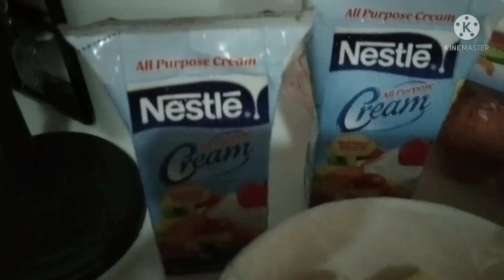Fruit Salad/ Home Made/Dessert/ @Lene Singapore Stream.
How to Make fruit Salad